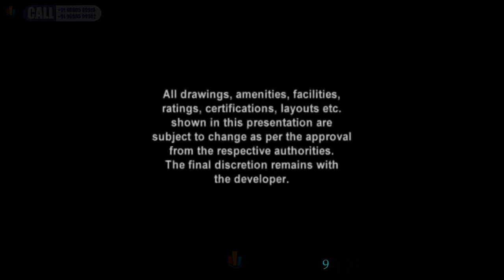Sale-Lease-Rent-Kanakia Boomerang,Commercial Office Space in Chandivali,Andheri E